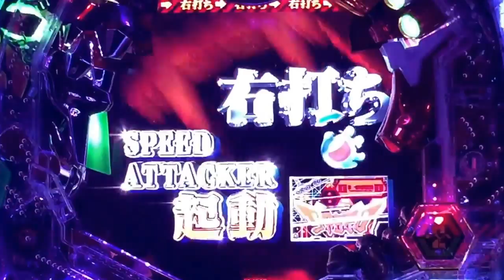ビーストモードだっけ？